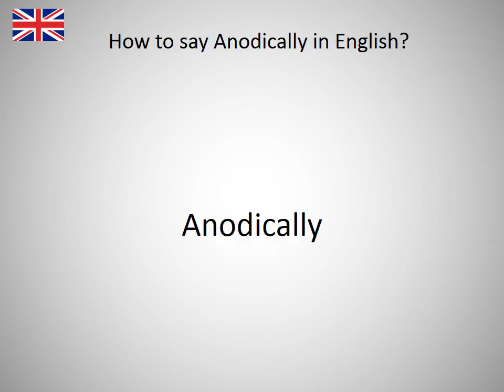How to say Anodically in English?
How to say Anodically in English? Learn the pronounciation Anodically! How to Pronounce Anodically. Expand your vocabulary, learn English words. Practice English online. Use this free pronunciation guide to practice words at a time. Learn English for free. Thank you for viewing, please like or subscribe! hoe om te sê, si të thuash, እንዴት እንደሚናገር, wie sagt man, comment dire, come dire, como dizer, как сказать, nasıl denir, cómo decir, 怎么说, πώς να το πω, hoe zeg je.